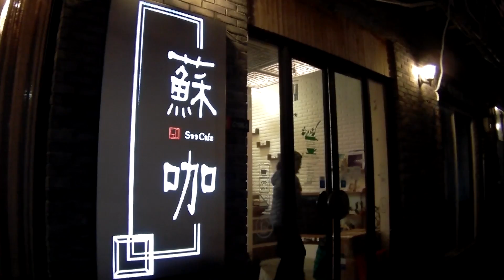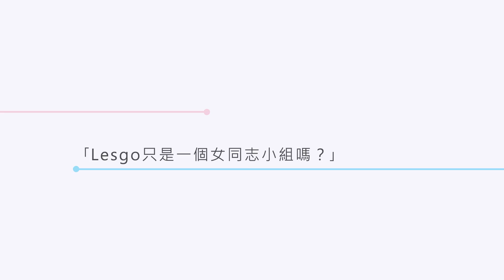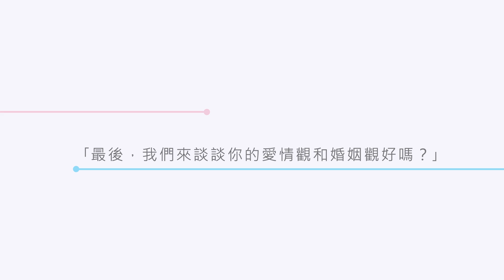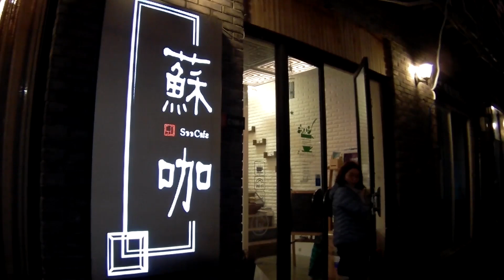【環跨中國：蘇州站】炯專訪 - 蘇咖與Lesgo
Ｇ點電視是本港首個為同志社群服務的網上電視台。2008年至今，共製作了超過300段短片，題材廣泛，形式多樣，更參加過國際性的影展及獲獎。

G點電視一直深信錄像是具有感染力的傳播媒體，我們希望吸納更多有志之士，透過第一身的鏡頭，把真實的同志面貌呈現給觀眾，以新媒體作為介入社會與文化的切入點，移風易俗。

此外，我們定期舉辦工作坊，讓社群及公眾了解同志及性／別議題，亦有開辦專門訓練義工製作錄像的基礎技巧課程，將義工轉化為行動者，尋找自己感興趣的議題。

G點電視參展及得獎紀錄：
【人權你/我/她短片及故事板創作比賽】(2013)
《街頭酷問酷答-性傾向歧視條例ABC》 青少年組　冠軍

【性，別歧視！】微紀錄片大賽 (2013)
《平權路遙遙...?》　公開組　金獎

第二屆中国酷儿影像巡回展-廣州站 (2010)：
《性教育之睡公主吉吉》、《女同志親親 Passion for Lesbian》、《廁所麻煩(Toilet Trouble)》、《驕傲愛上街 香港同志遊行2008》、《廣州揚起彩虹旗直擊報導 》

The Bangalore Queer Film Festival (2010)：
《香港恐同情況大測試》、《同讀一分鐘》、《驅魔人》、《直擊「同志‧戀人」司法覆核》

4th Beijing Queer Film Festival (2009)：
《爭取同性婚姻合法化-北京同性情侶在前門拍結婚照》、《驅魔人》、《CM2四川義賣聚會──不分彼此　聚集彩虹力量》、《Q師奶廚房之豆板醬炒茄子》、《G計劃‧G點電視錄像培訓小組作品預告片》

Asian Queer Film Festival in Tokyo and Fukuoka (2007)：
《誰能邪惡如我》

香港同志影展 (2005)：
《誰能邪惡如我》